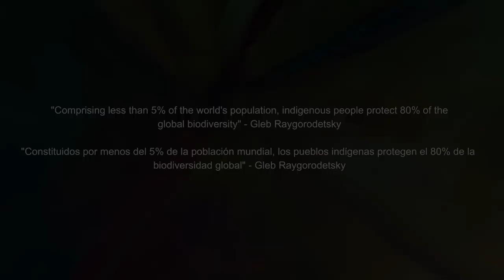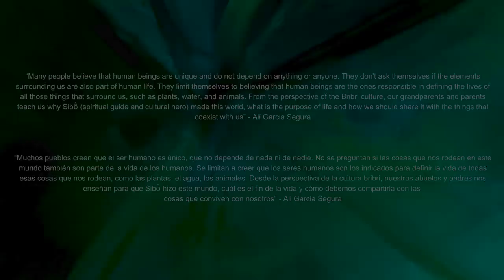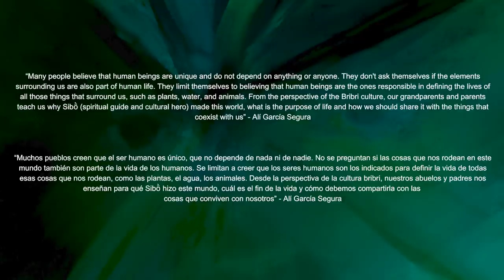José Soto ft. Francisco Mela - Cognitive Injustice (Official Video)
José Soto

Cognitive Injustice - Exploring the hidden depths of the Bribri's underworld breaking barriers and broadening perspectives with the concept of cognitive injustice - coined by Boaventura de Sousa Santos to challenge Western-centric knowledge systems and promote equality in epistemic resources.

Composition - Piano - Producer: José Soto
Violin: Brian Urra
Acoustic Bass: Greg Loughman
Drums: Francisco Mela

Mixing Engineer: David Rosenspire
Mastering Engineer: Jonathan Wyner
Music Recorded at Wellspring Sound Studio, Acton, MA, USA
Video Edition: Maria Contreras